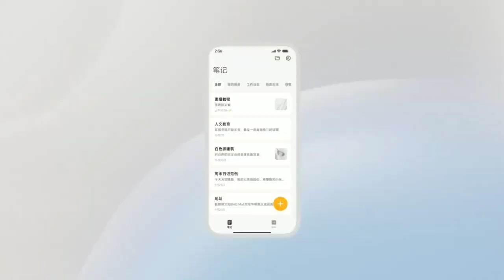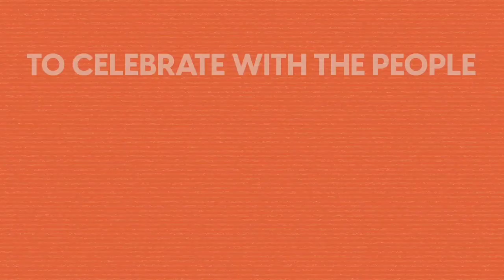Xiaomi New Hyperos Update For Poco F4 5G | Hyperos 1.0.3.0 New Version Rollout In India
technicalgadgets1431

My Gears .

1. 👉 Boya Mic ( Superb Mic ).

2.👉 My Smartphone. 👍💯

& NCS VLOG

Your Queries:.
poco f4 hyper os 1.0.3.0 update
poco f4 new update
poco f4 hyper os 1.0.3.0 stable update
poco f4 stable update kaise kare
poco f4 android 14 update
poco f4 android 14 stable update
poco f4 update hyper os 1.0.3.0
poco f4 software update
poco f4 latest update
poco f4 new version
poco f4 new features
poco f4 new settings
android 14